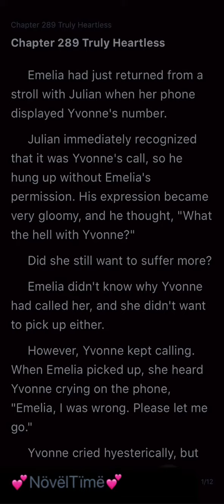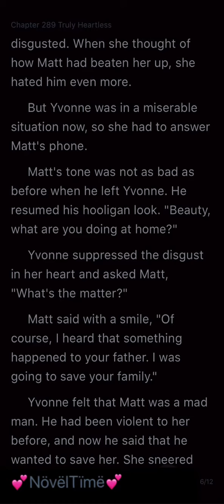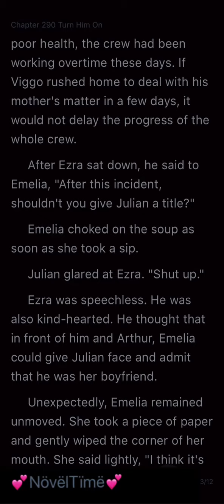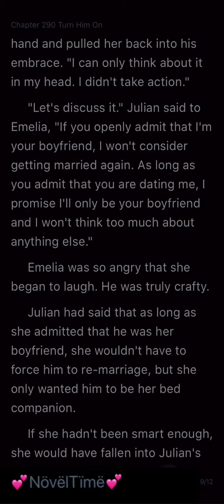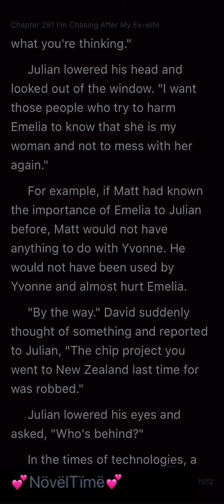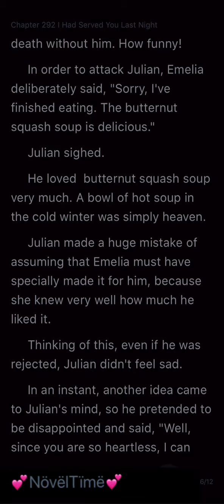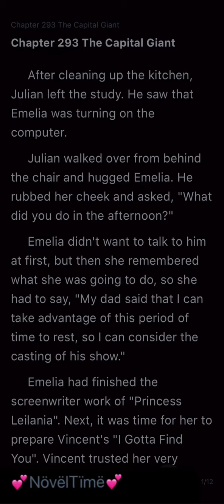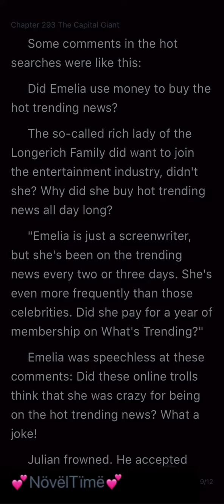Darling, Please Love Me Again (Chapters 289-293)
DARLING, PLEASE LOVE ME AGAIN
Chapter 289 Truly Heartless
Chapter 290 Turn Him On
Chapter 291 I'm Chasing After My Ex-wife
Chapter 292 I Had Served You Last Night
Chapter 293 The Capital Giant